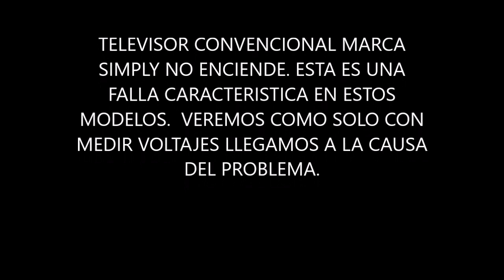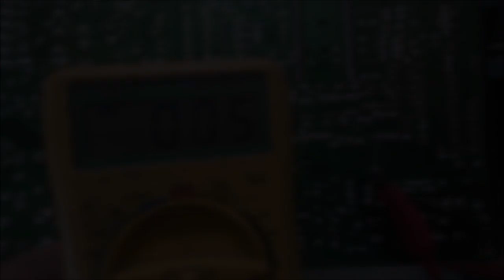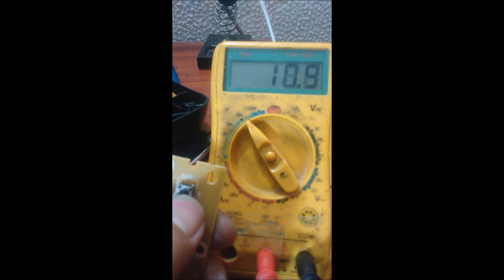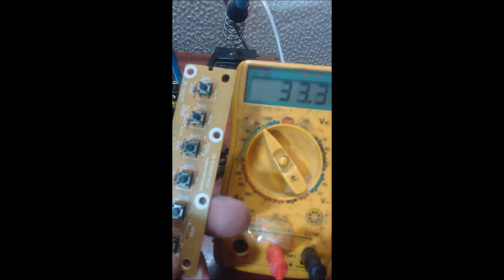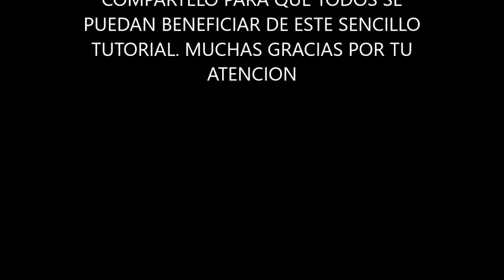TV SIMPLY NO ENCIENDE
Una falla característica en estos tv's convencionales. No enciende pero el piloto si funciona. veremos como solo midiendo  voltajes llegamos a la causa del problema.